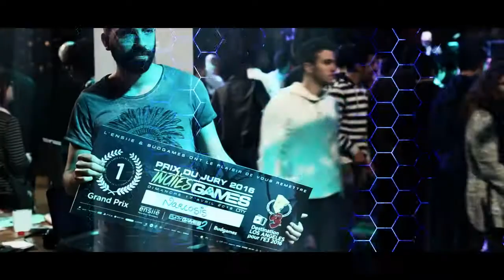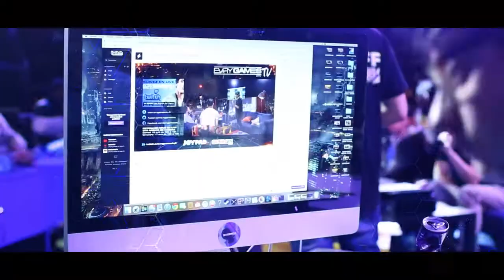Agence Megastory : Création & Organisation / Salon Jeux Vidéo Evry Games City #2